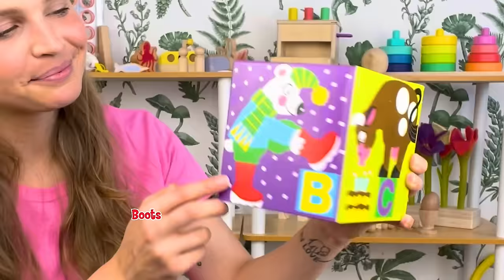Toddler Learning - Playground, Colors & Words for Toddlers | Best Toddler Learning Video | For Kids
Toddler Learning Video - Learn playground, colors  & words for toddlers | Best Learning Videos for Toddlers

In this fun toddler learning video with silly Miss Lily, your toddler will learn words, colors, waiting, and taking turns with a fun playground toy. With repetition, silly sounds, funny songs and nursery rhymes, your toddler will learn words, colors, and many foundational and simple common phrases to encourage their speech development. This is the best learning video for toddlers who want to learn to talk. It is also perfect for those who are already talking, but want to improve their vocabulary. The very silly Miss Lily will keep your toddler engaged as they learn important new words and phrases. So put on this toddler learning video today and watch your toddler's language skills blossom!

And if you’re looking for more fun learning videos, like first words videos, baby learning videos, preschool learning videos, toddler learning videos, education videos for toddlers, videos for toddlers, videos for kids, or more learn to talk videos like this one make sure to subscribe to our channel

If you’re looking for this playground toy for your toddler you can find it

You can also find many Learn Colors for Toddlers, Learn Numbers and Counting and so many more fun educational videos for toddlers on our channel.

For more great Learn to Talk and toddler learning videos with silly Ms. Lily you can check out:

Learn to Talk - Fruits, Vegetables, First Words & More | Best Toddler Learning Video | Learn Colors

Learn to Talk | First Words and Baby Sign Language Basics | Baby Signs | Learning Video for Toddlers

In this fun learning video for toddlers with silly Miss Lily, your toddler will learn words, colors, and counting. This best toddler learning video is great because it combines simple gestures with classic nursery rhymes. Some of the songs included are the Itsy Bitsy Spider, If You're Happy and You Know it, Alice the Camel, and a silly Monkey Monkey who rhyme written by silly Miss Lily. By watching this video, babies and toddlers will be able to learn vital skills like communication and how to follow directions. This video is also a great way for parents or caregivers to bond with their toddlers as they watch and learn together. So sit back, relax, and enjoy this cute and educational toddler learning video with Miss Lily!

0:00 - Learn words, waiting, and taking turns with a toy playground
9:59- Itsy Bitsy Spider
12:04 - Learn Words & Colors with an Activity Box
23:41 - Monkey Monkey Who Rhyme
24:39 - Alice the Camel had 5 Humps Nursery Rhyme
26:01 - Learn the Abc’s with Alphabet Letter Boxes
39:17 - Learn Gestures with a Chicken & Monkey
40:40 - Learn Fruits and Veggies with Silly Chicken